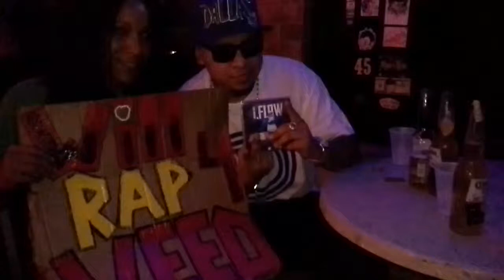We rap for weed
Dallas Tx. Elm street bar